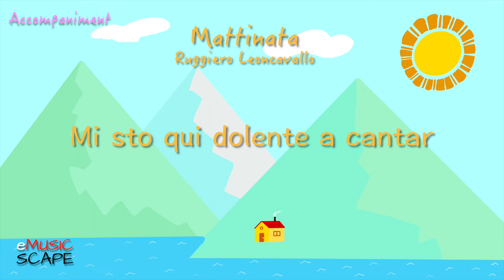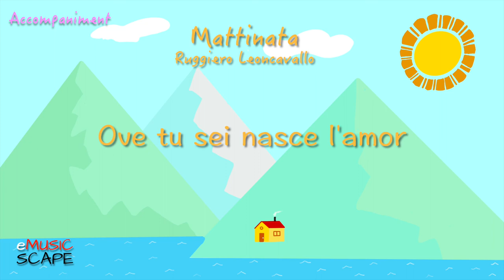Leoncavallo, "Mattinata” D Major Piano Accompaniment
Ruggiero Leoncavallo (1857~1919)
Piano : Kim Kyoungmi
Programming : Lee Dongkwan
Illustration : Lee Dongkwan